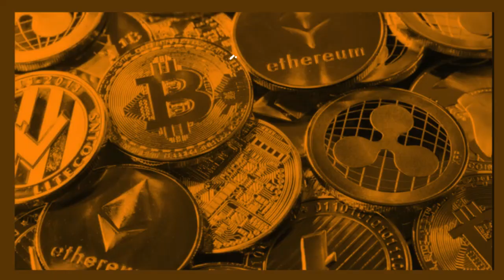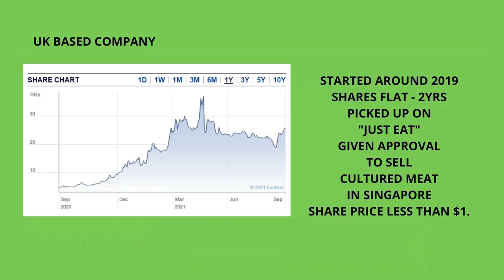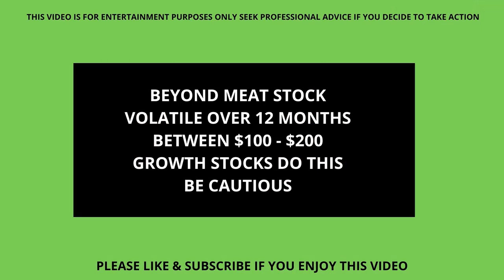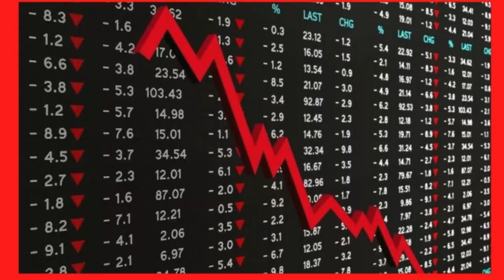ALTERNATIVE MEAT. EAT INVEST OR BOTH(AGRONOMICS)TATTOOED CHEF, BEYOND MEAT (BEYOND MEAT REVIEW) BYND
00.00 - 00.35 Agronomics introduction. On future of meat & dairy products.
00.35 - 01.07  Introduction to Alternative Meat & would you eat it?
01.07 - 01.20  Trailer - Disruptive wealth creation.
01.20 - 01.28  Reason one for not eating meat. Why plant base is becoming popular.
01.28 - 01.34  Deforestation video clip.
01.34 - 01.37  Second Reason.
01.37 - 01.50  Doctor on health benefits of cutting out meat.
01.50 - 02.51  Stock analysis of Agronomics
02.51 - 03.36  Beyond meat stock analysis.
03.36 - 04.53  Tattooed Chef stock Analysis.
04.53 - END    Conversation with Dimitri from Mountain of Inspiration.

ALTERNATIVE MEAT#

Would you eat alternative meat like Tattooed Chef, Beyond Meat and Impossible Foods? Beyond Meat Review.